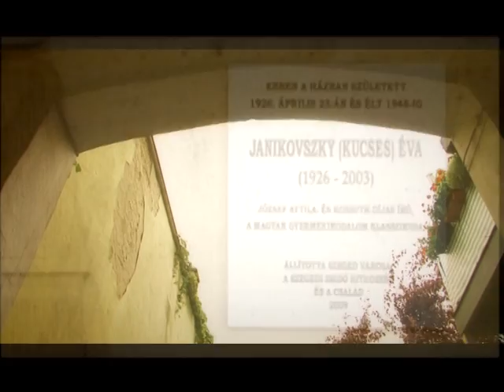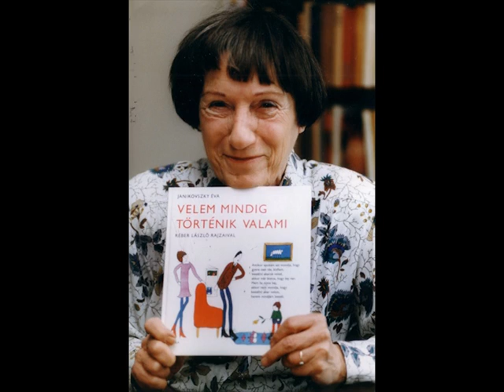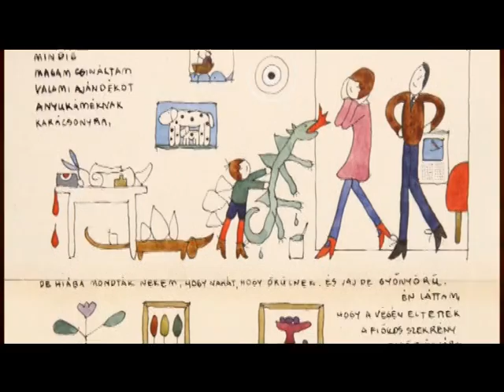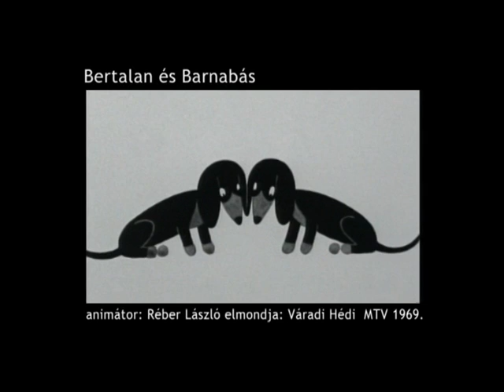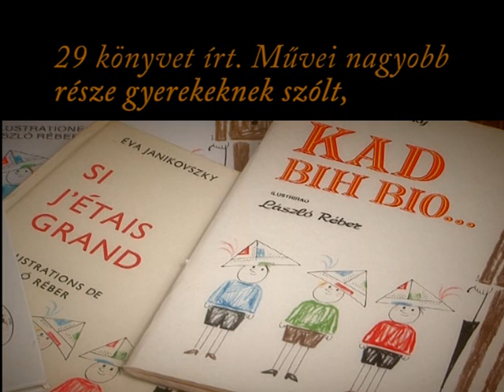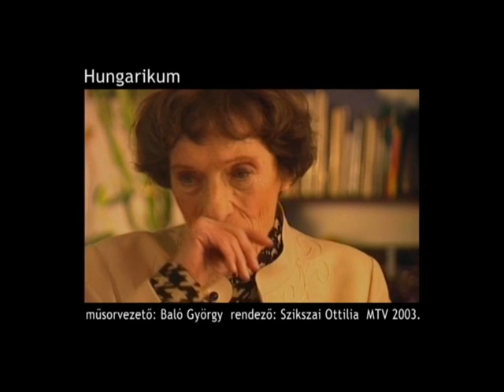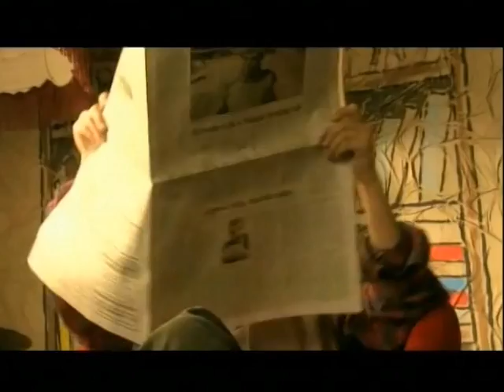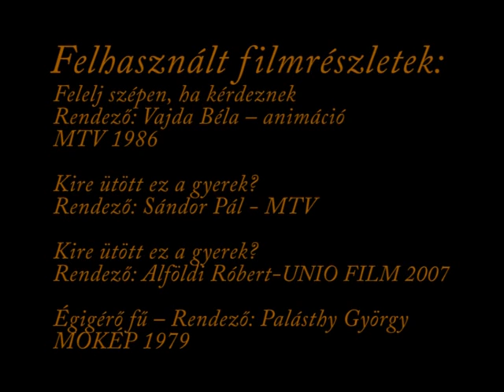Film Janikovszky Éva életútjáról